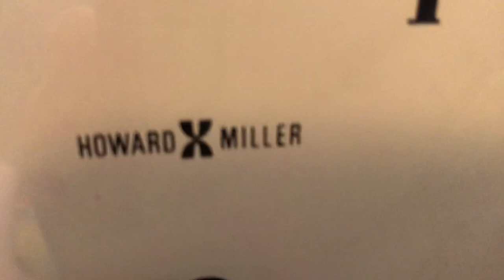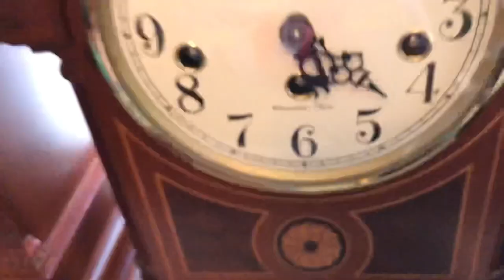Spotlight: Howard Miller barrister mantle clock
Requested this video: Tammy Pham AUTTP VGCP EDCP POE

Today I do a reveal at a beautiful Howard Miller barrister mantle clock. The model number for this clock is 613-180. This is one of my all-time favorite clocks from Howard Miller. I got this clock off eBay for $200. This had a minute hand when I got by accidentally broke it but there is still another minute hand but it’s not really working. This had a hand nut when I got it, but I accidentally lost it so currently there’s no hand nut right now that’s the piece that holds the minute hand! It only plays Westminster chime and it doesn’t have an on/off switch on the clock face sadly. It did not have a key when I got it, so I had to use another key. There is some minor wear on it. I got this off eBay. This clock is still being sold on several sites including eBay.

Want to request a new video?